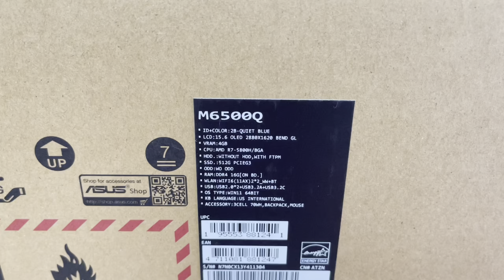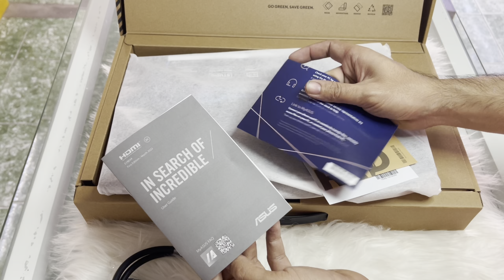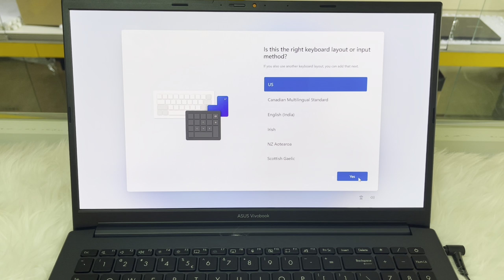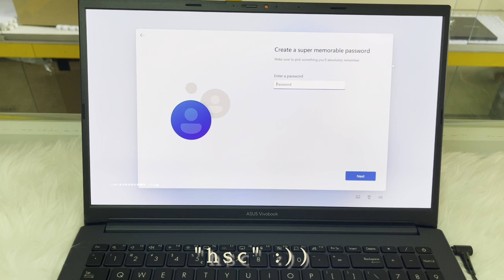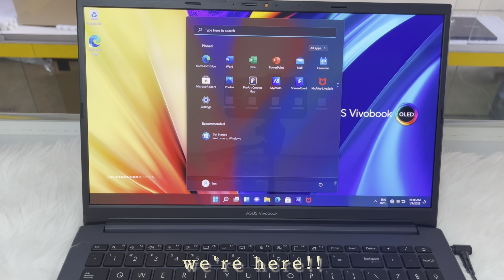Unboxing Budget Laptop ASUS VIVOBOOK Pro 15 | HSC Video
-Video Editor: Malin S.
-Unboxer: Panha V.

Music Used in this Video / Music Credits:
Song/Music: Hydroferric – Seashor
Artist: @GoodVibesNoCopyrightVlogMusic Hyodroferric